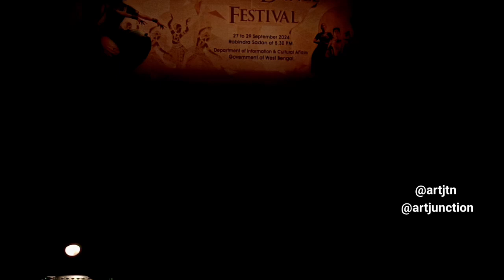সাংস্কৃতিক অনুষ্ঠান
শিল্প সঙ্গমে আপনাদের স্বাগত
Please visit our other platforms: